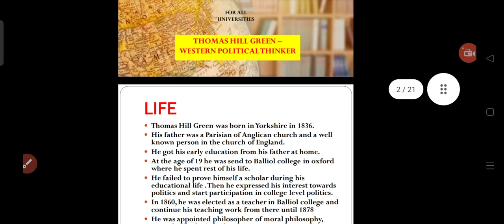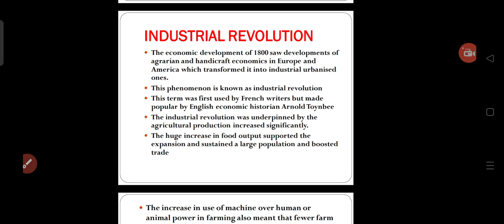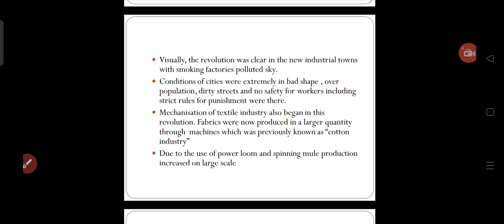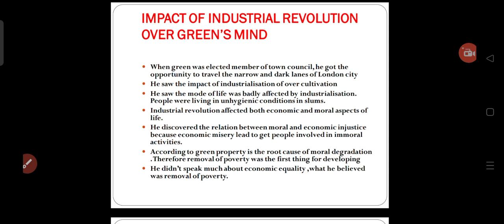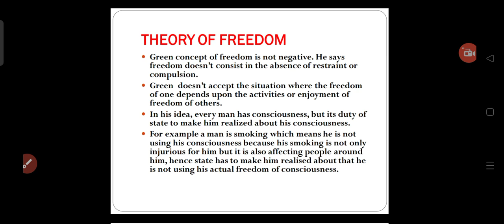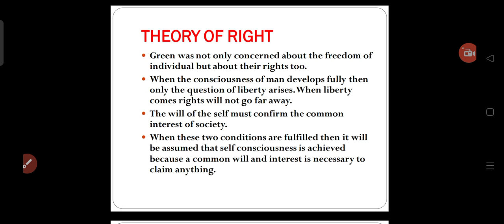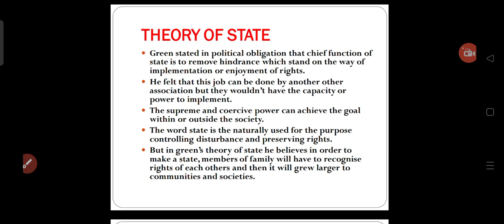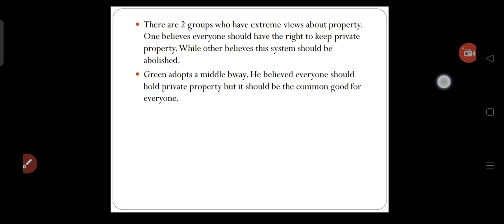Western Political Thinker | T.H Green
I am a student pursuing Ma Political Science. Last year I have completed my graduation from Banaras Hindu University bhu in Political Science honours. So I am here with this channel to share my knowledge I am not perfect please support me.

In this video I covered TH Green - western Political thinker